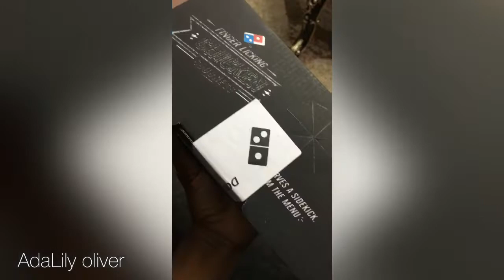Family vlog: MEET MY NEPHEWS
Meet my nephews
Family
Vlog